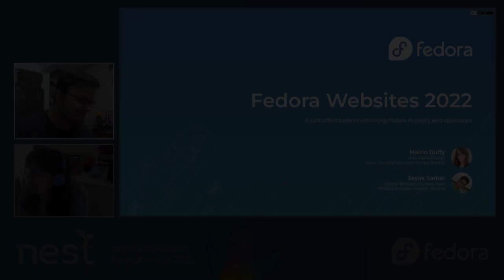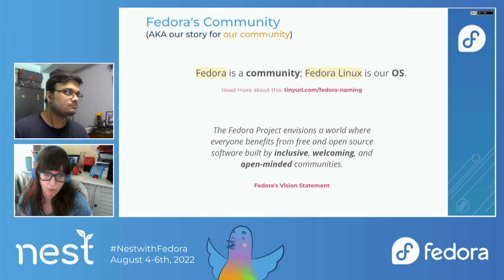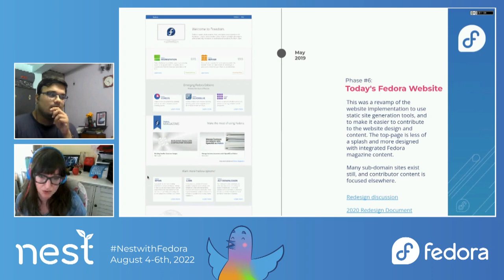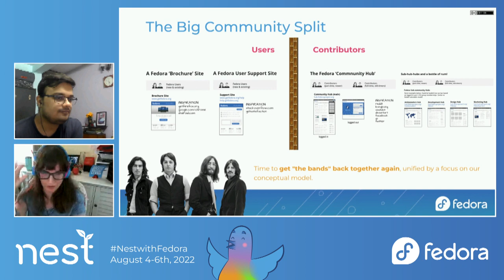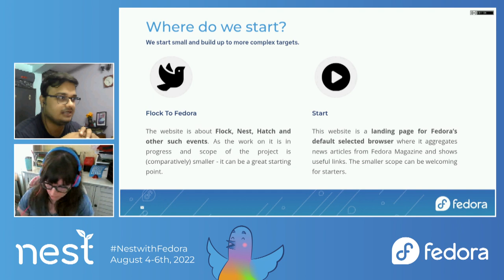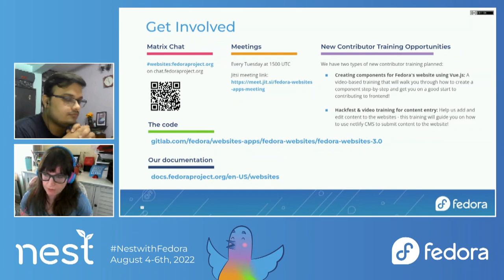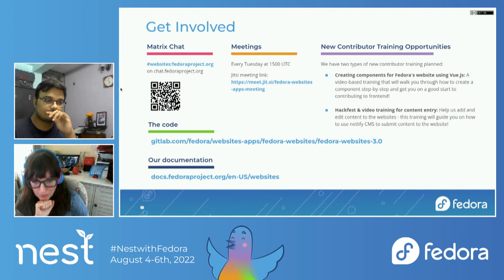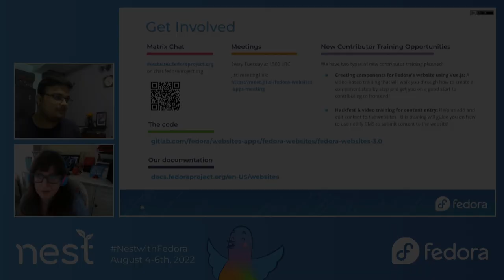Fedora Websites 3.0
Sayak Sarkar and Máirín Duffy present:
- the progress that we have made with the Fedora Websites 3.0 initiative so far including the state of roadmap planning and execution
- how the initiative got started, what was the original idea and what was so special about it.
- our execution experience with the Flock To Fedora website and the next few sites that we work on.
- tools that we use (Framework of choice, technical stack, etc.)
- design decisions and more